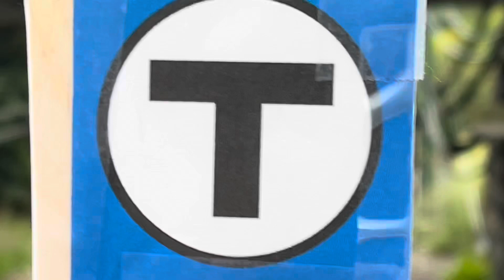MBTA Trains are fun